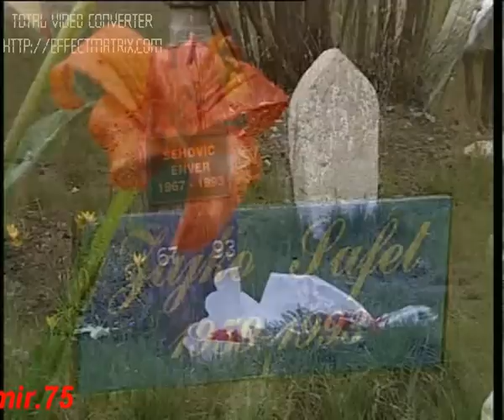Armija R BiH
Možda se nekad i negdje stvarala vojska i pod težim uvjetima, možda je neka vojska vodila i herojskiju borbu od ovdašnje, ali ono što je napravila Armija Republike Bosne i Hercegovine opire se svim naporima sjećenja, svim pokušajima da se u povijesti nađe sličan primjer. Upravo kao što se ono što je učinila Armija R BiH ne može naći ni u jednoj ratnoj teoriji.